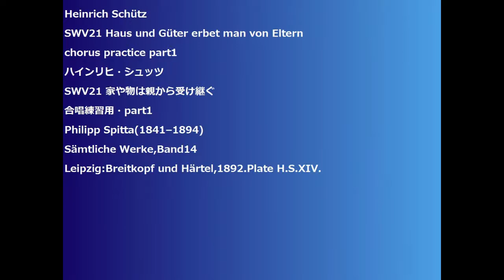Heinrich Schütz SWV21 Haus und Güter erbet man von Eltern chorus practice part1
Heinrich Schütz
SWV21 Haus und Güter erbet man von Eltern
SWV21 家や物は親から受け継ぐ
合唱練習用・part1
Philipp Spitta(1841–1894)
Sämtliche Werke,Band14
Leipzig:Breitkopf und Härtel,1892.Plate H.S.XIV.